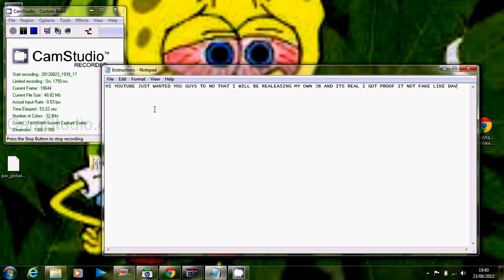PS3 JB 4.21 NOT FAKE LIKE DAVID AND GLITCHEY JOE # MegaMrSProductions #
if you want the jailbreak subscribe and pm me and i give u it i will be releasing it very very soon leave your psn andi give free cl its not fake my next video will be showing proper proof unlike joey and davidbingy.